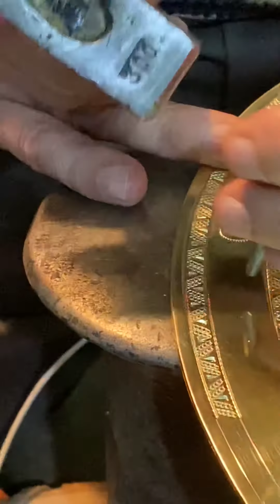Moroccan Brass Forge technique.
I took a class in Fés, Morocco. Our teacher Rashid is entrusted artisan who made door for Moroccan palace and gate in Mecca, Saudi Arabia.